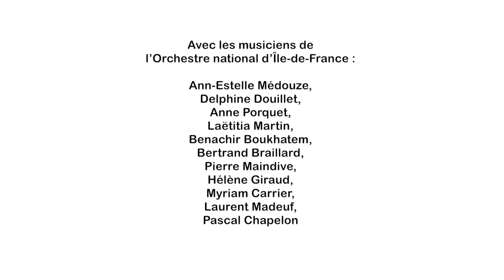Flashmob at the Paris-Saint-Lazare train station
Ravel's Boléro performed by musicians from the Orchester national d'Île-de-France and students from the departmental conservatory of Aulnay-sous-Bois during a Flashmob at Saint-Lazare station in November 2013. Direction Christophe Mangou.